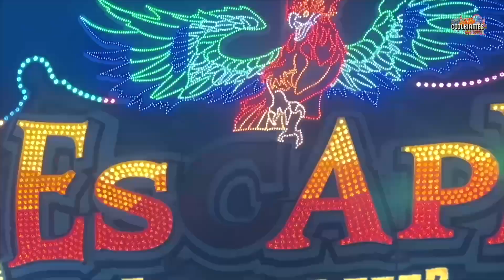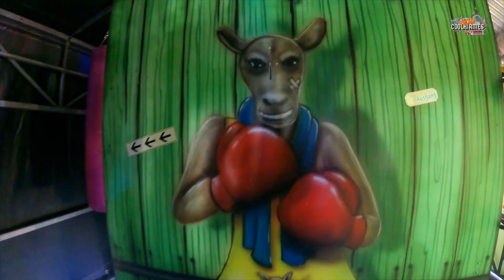Crazy Outback - Kollmann Walkthrough Video [ Würzburg Frühjahrsvolksfest 2023 ] - Clip by CoolKirmes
Laufgeschäft Crazy Outback Kollmann Walkthrough Video Würzburger Frühjahrsvolksfest 2023. Laufgeschäft Volksfest / Kirmes / Messe in Würzburg 2023.